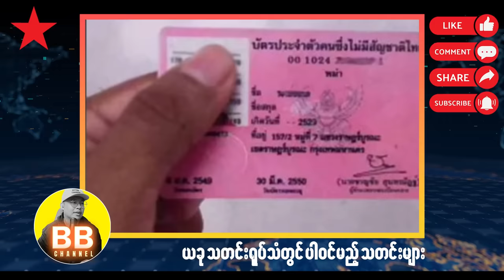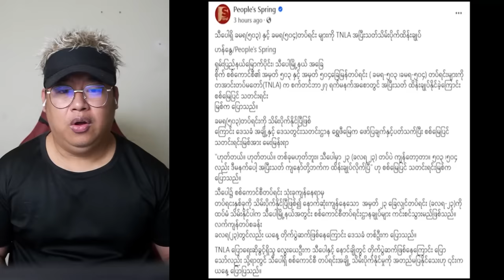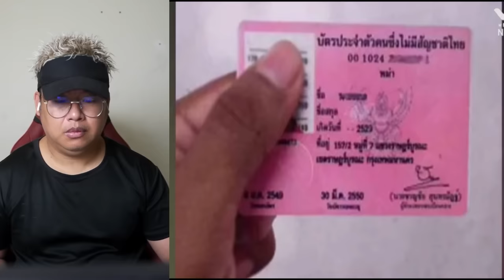စက်တင်ဘာလ(၂၈)ရက် နံနက်ခင်း သတင်းကောင်းများ